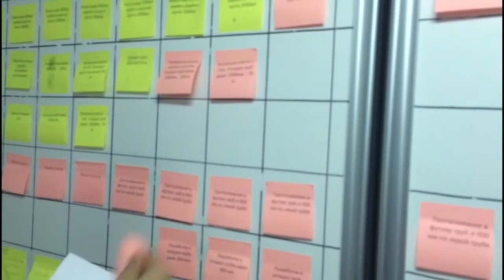ИС проект "Туран" оптимизация процесса лин-доски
Оптимизация процесса улучшения лин-доски с использованием принтера для печати на стикерах, а раньше писали от руки и почерк был не читабелен.